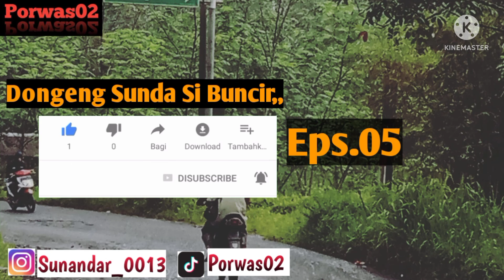Dongeng sunda si Buncir Eps.05